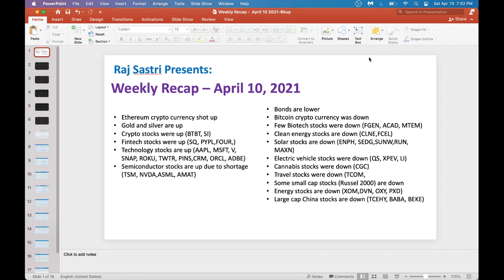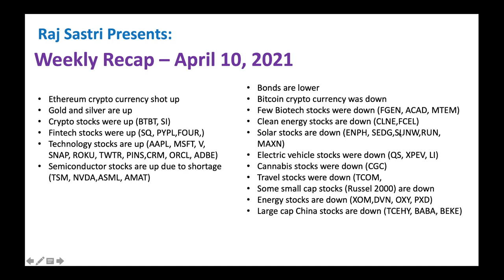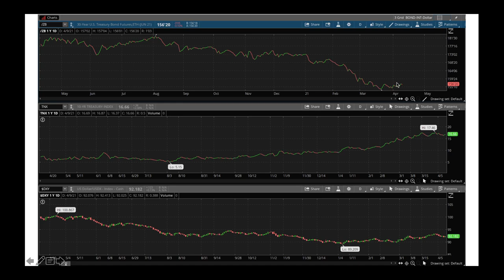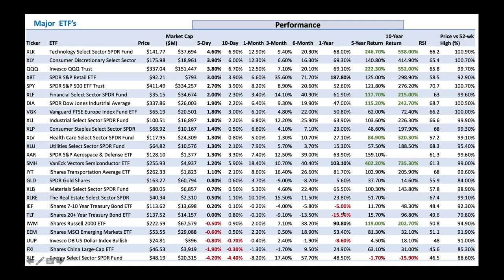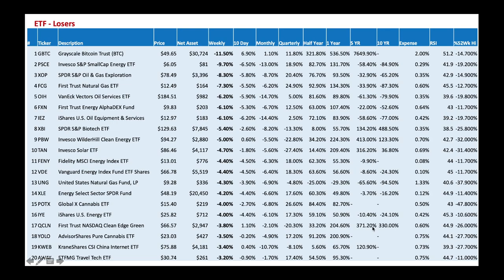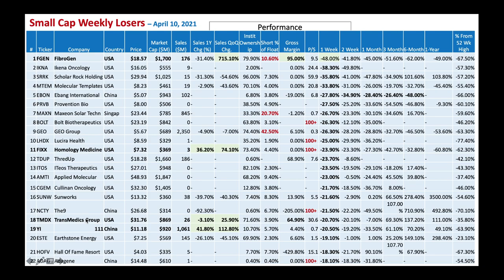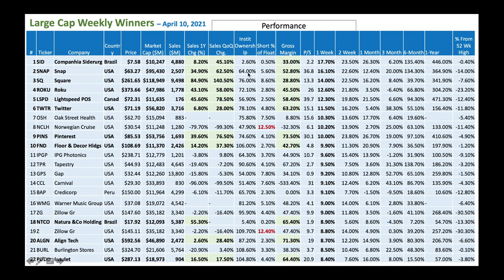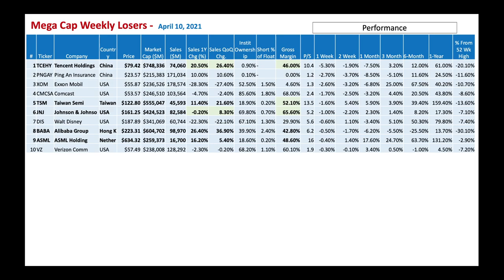Weekly Stock Market Recap - April 10,2021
1 ACAD ACADIA Pharma USA $20.39
2 RRC Range Resources USA $9.00
3 GSX GSX Techedu China $27.16
4 AR Antero Resources USA $9.19
5 CLNE Clean Energy Fuels USA $12.29
6 CAN Canaan China $18.67
7 SWN Southwestern Energy USA $4.12
8 FLGT Fulgent Genetics USA $85.41
9 AMRS Amyris USA $16.59
10 COMP Compass USA $17.31
11 ALXO ALX Oncology  USA $63.77
12 YALA Yalla Group UAE $22.85
13 NOVA Sunnova Energy Intl USA $35.46
14 UCTT Ultra Clean Holdings USA $55.05
15 FCEL FuelCell Energy USA $12.46
16 VIR Vir Biotechnology USA $43.13
17 TPTX Turning Point USA $78.95
18 RCKT Rocket Pharma USA $39.41
19 WISH ContextLogic USA $13.65
20 SGFY Signify Health USA $26.24
21 RETA Reata Pharm USA $88.42
22 BEAM Beam Therapeutics USA $70.23